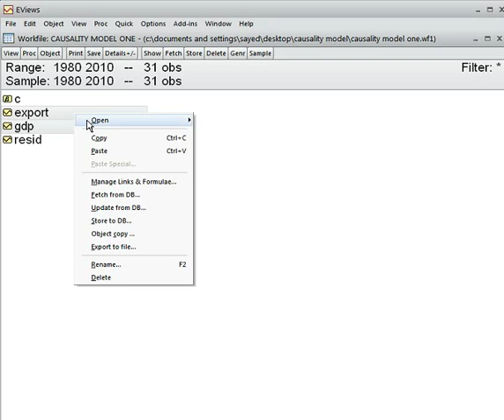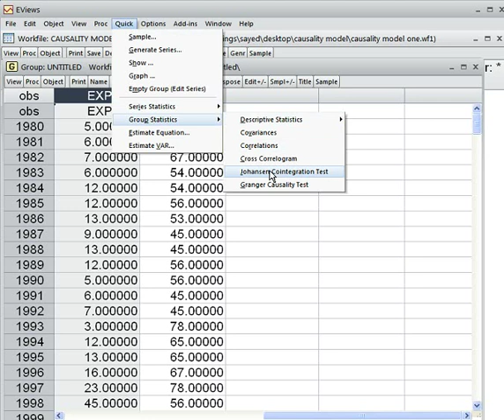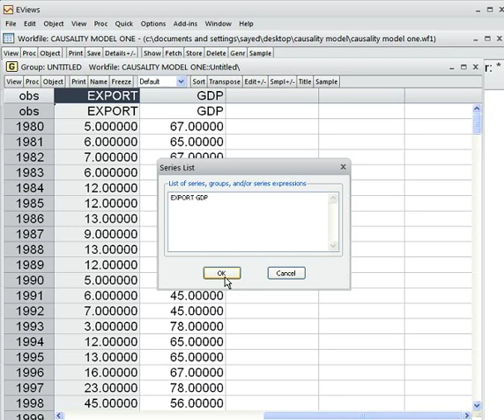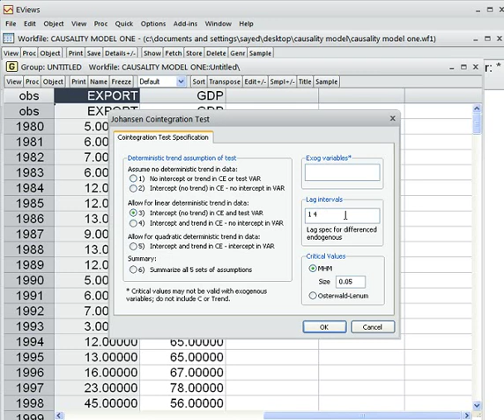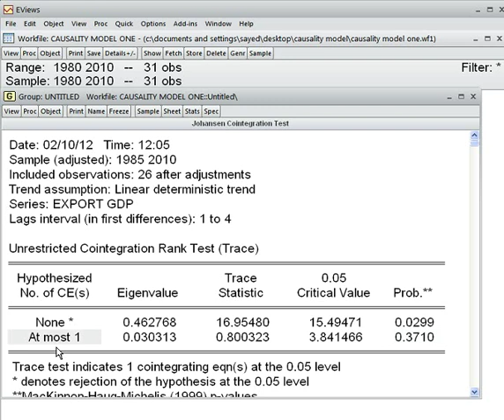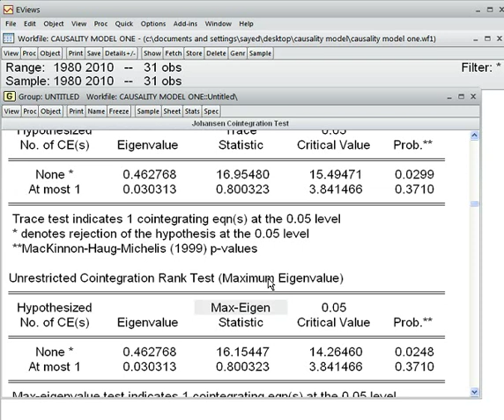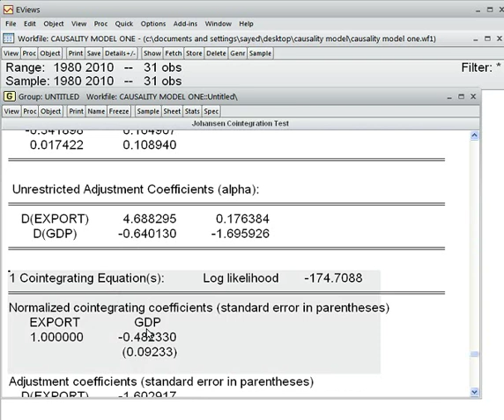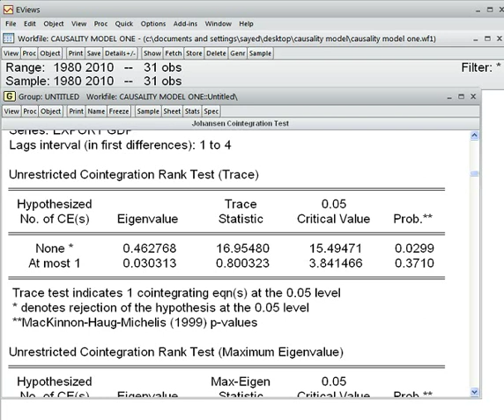VECM. Model One. Part 2 of 4. EVIEWS